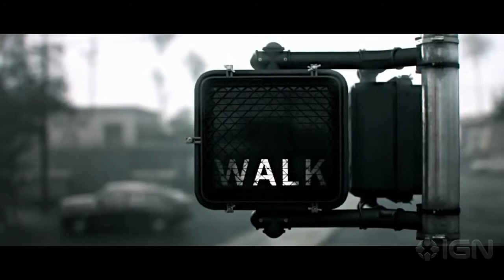The Best Dead Rising 3 Trailer Ever